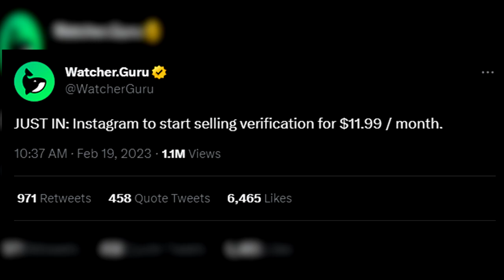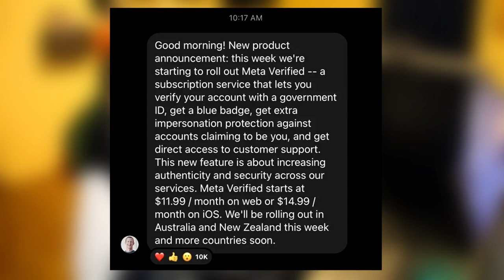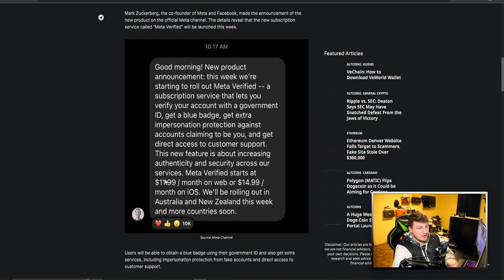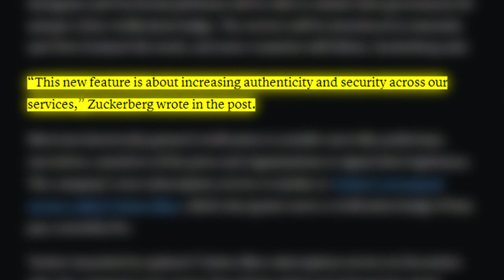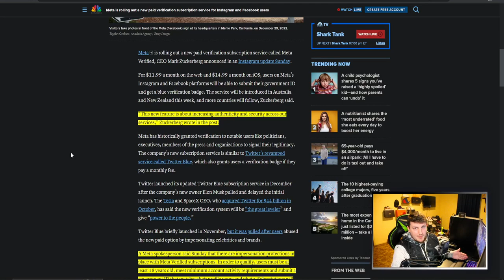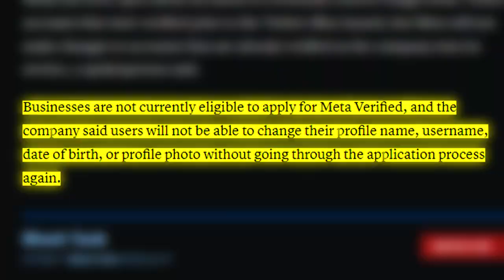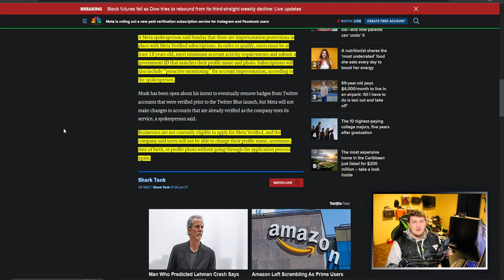You Can Pay To Be Verified On Instagram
Instagram has just announced their new program that allows users to pay to be verified on the platform. This program is the first of its kind, and has many people talking about the implications it could have for the future of social media.

By introducing this feature, Instagram is copying Twitter, who pioneered the idea of paid verification. The idea behind verification on social media is to prove the authenticity of the user and it also serves as a way for the platform to make money. Though Twitter has had the verification system for some time, Instagram is now following suit and allowing users to pay to be verified.

Though some people may question the morality of a platform selling its users’ trust, it could become the new normal. With the rise of influencers and the importance of being seen as an authority in the digital space, many people are willing to pay for extra credibility. This could be an effective way for Instagram to make money from its user base, and it could be the start of a new trend in social media platforms.

In addition to the possibility of making money for the platform, this could also be a way to combat fake accounts. By allowing users to pay for verification, it could help to ensure that the people on the platform are who they say they are.